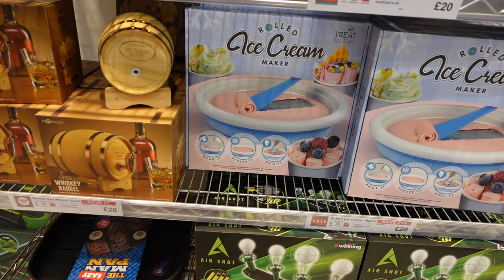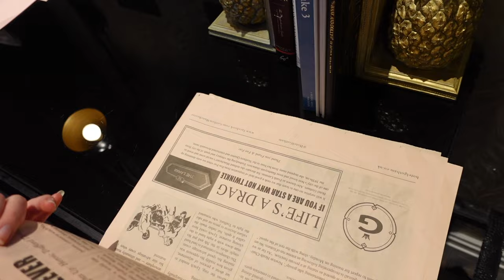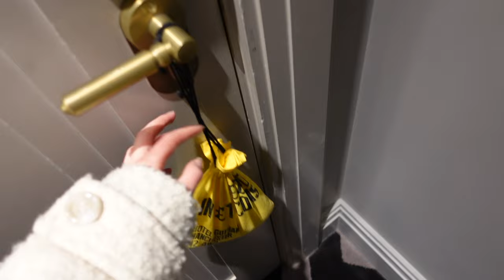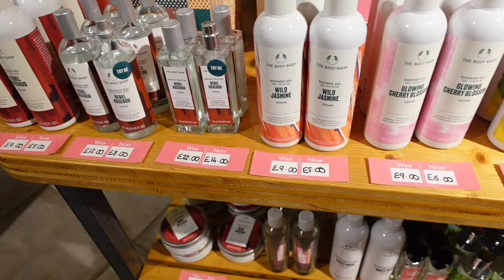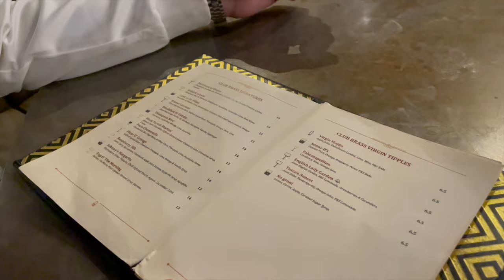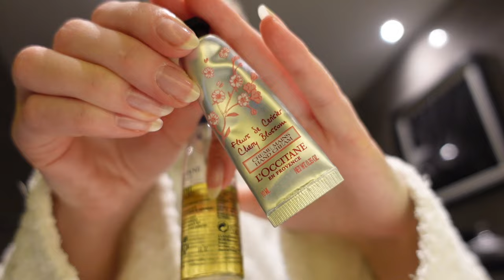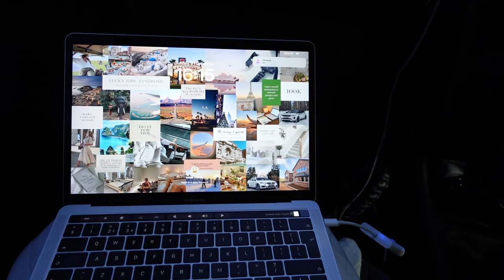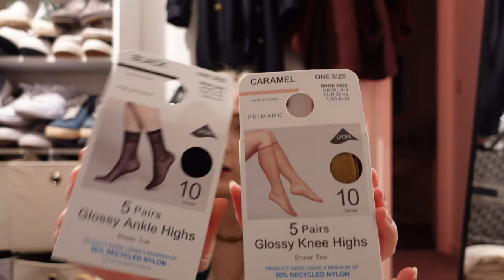MANCHESTER VLOG - STAYING AT THE GOTHAM HOTEL, TRAFFORD CENTRE SHOPPING, AFTERNOON TEA AND MORE 🛍️ ✨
Welcome back lovelies and welcome to my first travel vlog of the year. We had a lovely little city break to Manchester staying at the 5 star Gotham Hotel in Manchester that we have wanted to stay at for years, so this was an extra special treat after Christmas. Also super special that I got to take you along with me to enjoy the whole experience.

OUTFITS:
Gold Earrings
Cream Coat
Cupshe Striped Knitted Dress
Bag (similar)
Clover Earrings
Kurt Geiger Cream Boots

Camera I use

PRODUCT MENTIONS:
L'Occitane Shower Oil
L'Occitane Essential Oils Micellar Shampoo
L'Occitane Essential Oils Conditioner
L'Occitane Cherry Blossom Bath & Shower Gel
L'Occitane Cherry Blossom Lotion
L'Occitane Cherry Blossom Hand Cream
L'Occitane Pillow Spray
L'Occitane Reset Serum
L'Occitane Comforting Cream
L'Occitane Oil To Milk Cleansing Oil
Rituals Shower Oil
BHA Toner
L'Oreal SPF
L'Oreal Hydra Genius Moisturiser
Rituals Cleanser
Carmex Watermelon Lip Balm
Lancome La Vie Est Belle Investment Perfume
Bondi Boost Heat Protectant Spray

WHAT I BOUGHT SHOPPING:
BHA Toner
Rituals Car Air Freshener
Twisted Peppermint Hand Wash
Winter Berry Wonder Lotion
Hand Sanitisers - SOLD OUT

VINTED - Isobelceline

I post 2 videos a week every Sunday's at 5:30pm & Wednesday's at 7:30pm.

All links used are affiliate links, these are at no extra cost to you, they are simply support links and if you were to buy using the links I provide, you would be kindly supporting me. This also supports me in continuing to create content for you 🥰